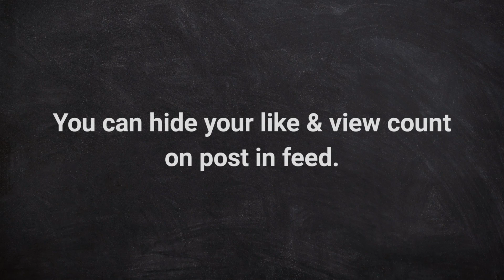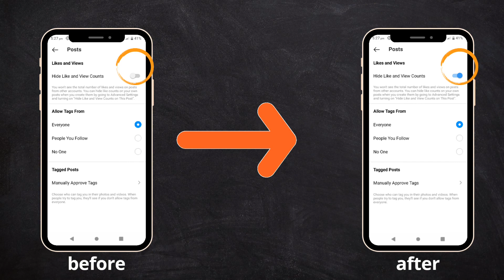Hide likes and view count instagram | How to hide like count on instagram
To hide like and view counts on Instagram,
at 1st log in to the Instagram app for Android or iPhone and follow this video instructions step by step.

Update your Instagram app,
To get this feature.

You can change whether you see the total number of likes and views on posts that appear in Feed. You can also change this setting for posts you share to Feed. You'll still be able to see the total number of likes and views on your own posts.

Keep in mind, these settings only hide like and view counts on posts in Feed. You and others on Instagram will still be able to see like and view counts in places like the Reels tab.

( information sources : Instagram Help )

Queries coverd in this video :

how to hide like and view count on instagram
how to hide the number of likes on instagram
how to hide who likes your photos on instagram
how to hide who liked my post on instagram
how to hide instagram likes from followers
how to see the number of likes in instagram
how to show like count on instagram
how to not show your likes on instagram
how to see my liked videos on instagram
how to make your likes private on instagram
how to hide likes from instagram
how to hide your instagram likes
how to hide the amount of likes on instagram
how to hide likes on your post on instagram
how to hide someone's likes on instagram
how to hide likes count on instagram
how to hide liked posts on instagram
how to hide what i like on instagram
how to hide no of likes on instagram
how to unhide instagram likes
how to hide my instagram likes
instagram how to remove likes
how to remove people's likes on instagram
how to remove likes from your instagram post
how to not show how many likes on instagram
how to get the likes back on instagram
how to show amount of likes on instagram
how to see likes on instagram 2019
how can i see instagram likes
how hide likes on instagram
how to hide total number of likes on instagram
how to remove the likes on instagram
how to hide post likes on instagram
how to hide likes and views on instagram
how can you hide your likes on instagram
how can you see the number of likes on instagram
how to remove the number of likes on instagram
how to see how many instagram likes
how to hide liked by on instagram
how to hide posts you liked on instagram
how to hide likes and comments on instagram
how to change instagram to show likes
see how many likes an instagram post has
how to hide likes number on instagram
how to hide what you like on instagram
how to see likes on instagram of others
how to get instagram like count back
how can i hide my comments on instagram
how to make my instagram show likes
how to hide like instagram
how to hide view count on instagram